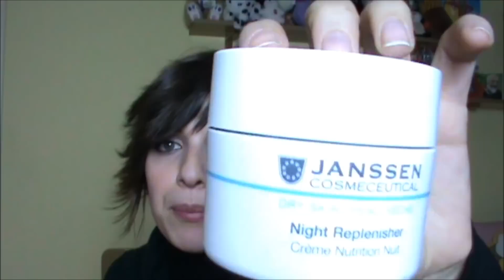I migliori del 2012 prima parte